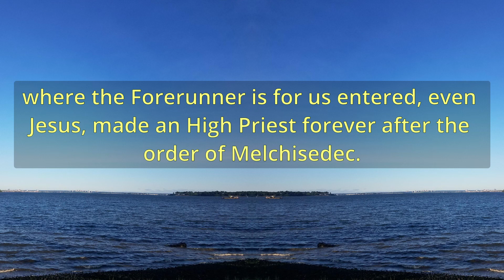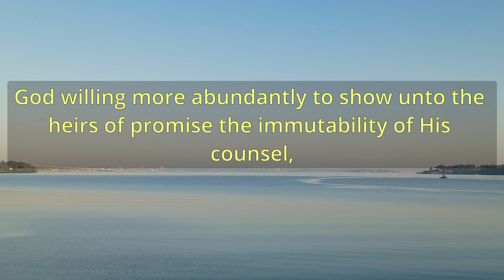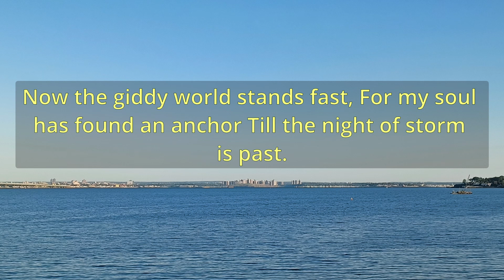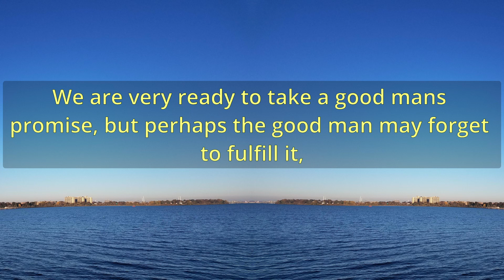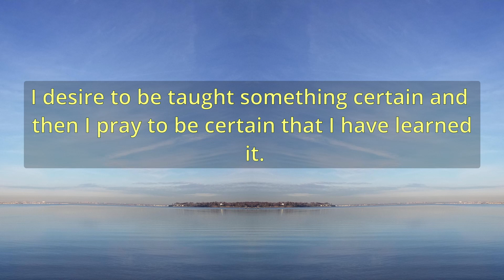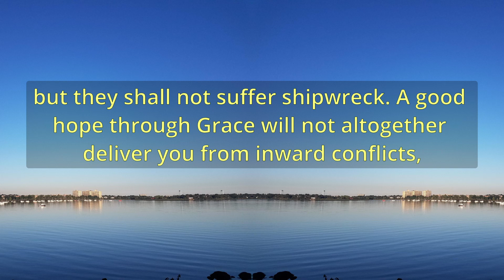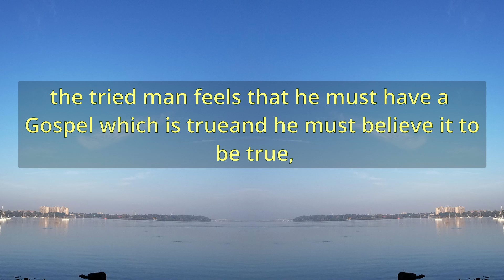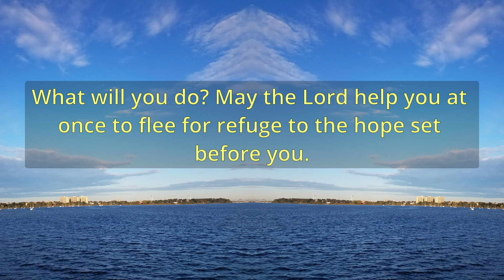"The Anchor" (A11294) - Charles Spurgeon Sermons